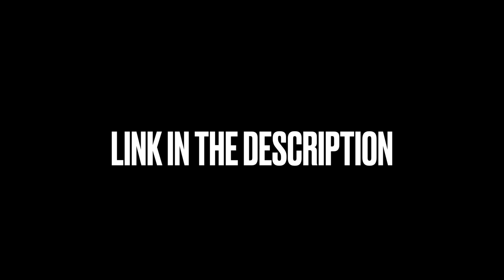LILTAE2 x MG SLEEPY x FLINT SAMPLE TYPE BEAT "HO3S MAD"